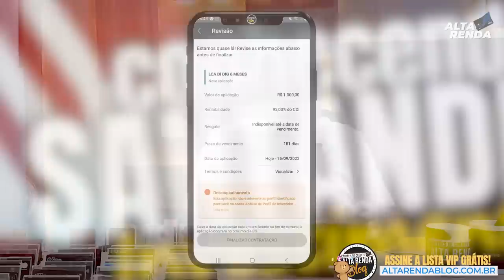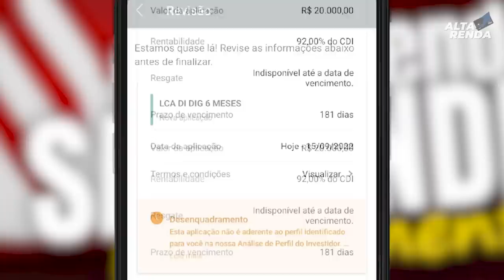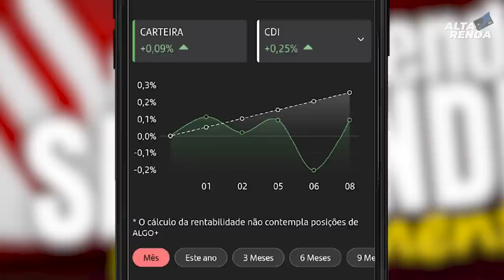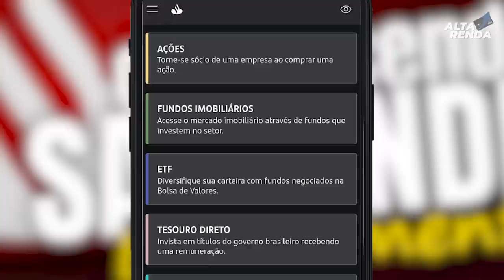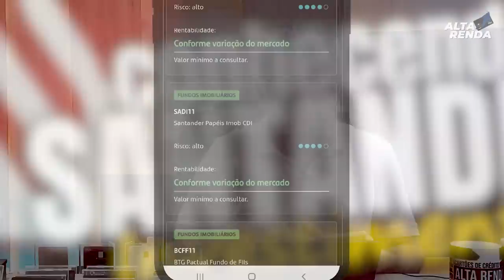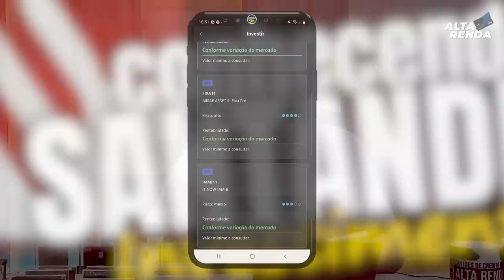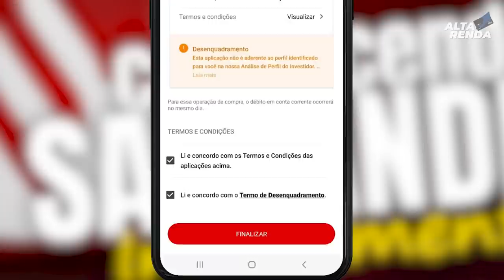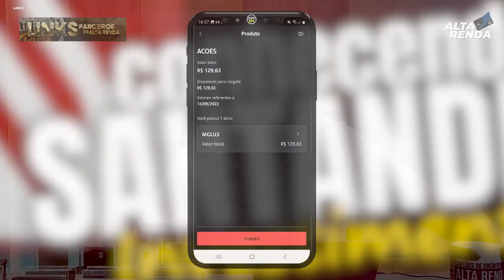💳COMO VAMOS INVESTIR EM LCA NO SANTANDER, NOVA PLATAFORMA DE INVESTIMENTOS. SAIBA COMO FICOU APP